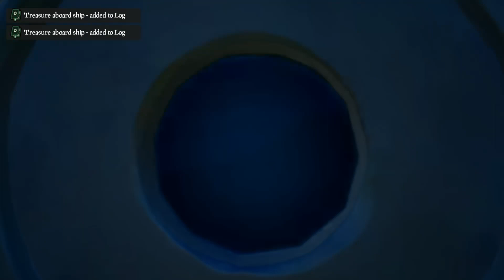Sea of Thieves(ft. Maggotron)